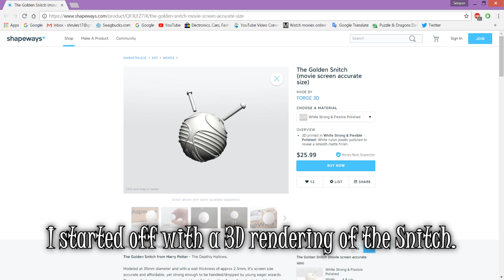Building a Golden Snitch out of Paper (Harry Potter)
This thing was... a pain to say the least... I'm fairly used to carving, but having the entire build as just a massive carve-fest was a nightmare haha. I recommend just getting a ping-pong ball for this build.

So far, discord is the form of communication that I use the most often.